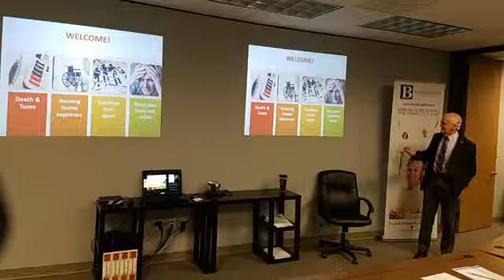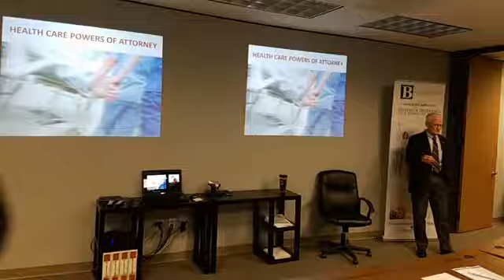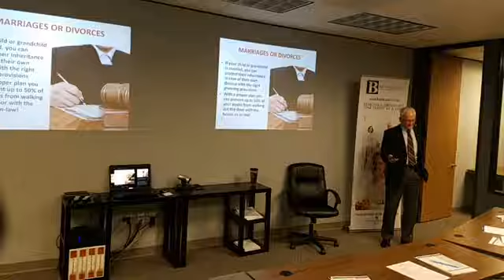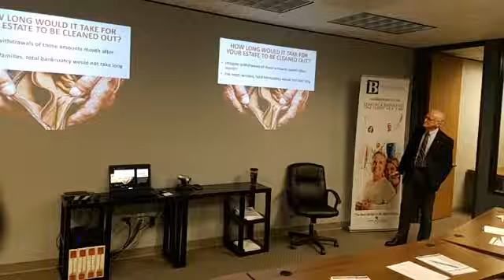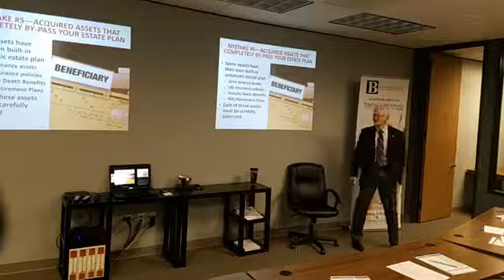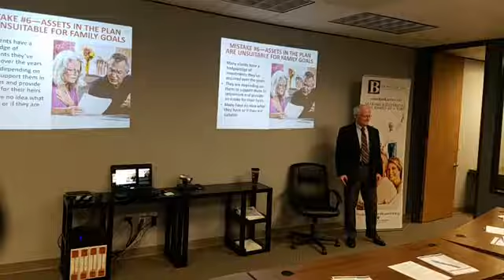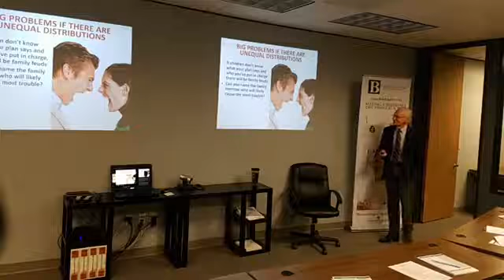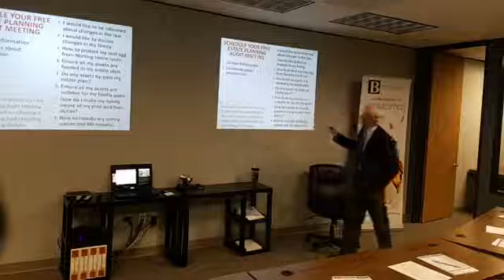The 8 Deadly Estate Planning Mistakes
The ways clients routinely destroy their Wills, Trusts and Nursing Home Asset protection, and how to avoid it!